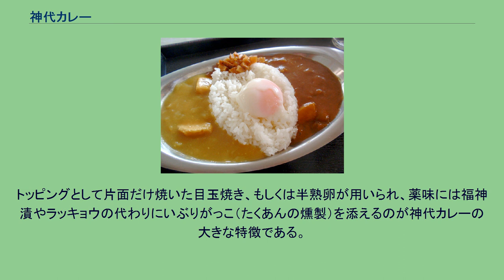神代カレー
神代カレー 神代カレー（じんだいカレー）は、秋田県仙北市周辺で販売されているカレーライス。
正式名称はあいがけ神代カレー。
昔風のカレーと現代風のカレーをひと皿に盛りつけ、ご飯を添えたものである。
2005年12月に「農業を観光や商業と連携しながら、神代地域を元気にしていこう」という目的で、秋田県仙北市の田沢湖近郊の神代地区を中心とした地域の有志30名で発足し、2008年3月よりこの神代地区の町おこしの一環として正式に活動を展開している。
秋田県の地域活動支援室からの補助金を活動資金の一部としている。
1950年代後半以降、秋田などの東北地方の田舎にもカレー粉が普及した。
神代地区（1950年代当時：神代村）でも家庭料理としてのカレーが広まったが、1950年代後半～1960年代前半の当時は牛肉や豚肉などの畜肉が思うように入手できなかったため、具には鯖や鮭などの魚肉の水煮の缶詰や、魚肉ソーセージや地元産の野菜を使用し、鰹節のほか煮干しや昆布などでとった出汁を基本とした醤油味の和風ブイヨンで煮込み、フライパンで少量のカレー粉と大量の小麦粉を炒め合わせて作ったルゥを練り上げてカレーのソースを作っていた。
21世紀初頭のカレーに比べればカレーソースのコクや香辛料の香りが弱く、後からウスターソースをかけて食べるのが一般的であった。
しかしながら当時の秋田県の山間部で味わえる香辛料を用いた西洋料理はカレーライス程度だったため、子供たちから人気を博した家庭料理だった。
しかし、1960年代中盤以降に入ると「バーモントカレー」（ハウス食品）や「ゴールデンカレー」（エスビー食品）などに代表される板チョコレート状の固形ルゥの市販普及に伴い、かつての調理方法はほとんど行われなくなった。
しかしながら、昔ながらのカレーは現在の一部の家庭においては「お婆ちゃんのカレー」、もしくは「父ちゃんのカレー」として認識され今日に至っている。
神代カレーは、1950年代〜1960年代当時の製法をほぼ再現し、具材には魚肉ソーセージとにんじん、じゃがいも、タマネギのほか地元産のエリンギなどを用いた（1950年代〜1960年代風の）昔風パートの和風カレーとともに、もう一方はデミグラスソースを基本とし、具材にはタマネギと豚肉（主に八幡平ポークが使用されている）などを用いた現在風パートの欧風カレーを作り、両者を合掛けにしたものである。
トッピングとして片面だけ焼いた目玉焼き、もしくは半熟卵が用いられ、薬味には福神漬やラッキョウの代わりにいぶりがっこ（たくあんの燻製）を添えるのが神代カレーの大きな特徴である。